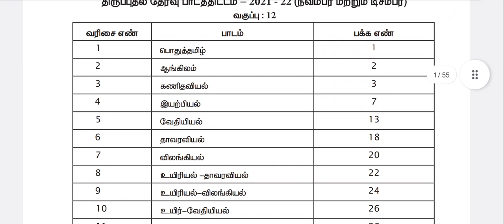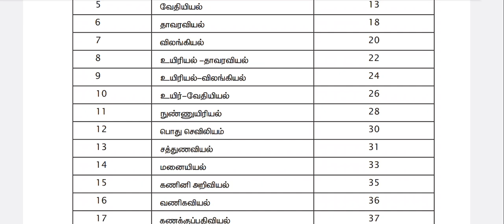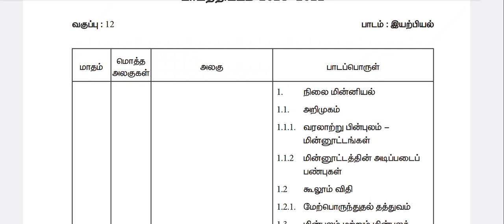10th|11th|12th|1st|Revision|Test|2022|New|Syllabus|Vincent Maths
12th chemistry old question papers